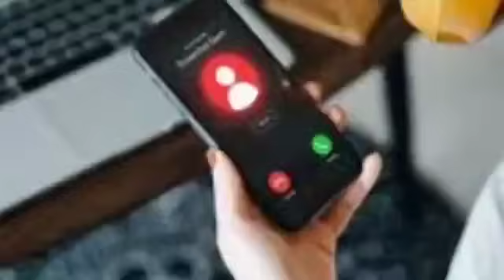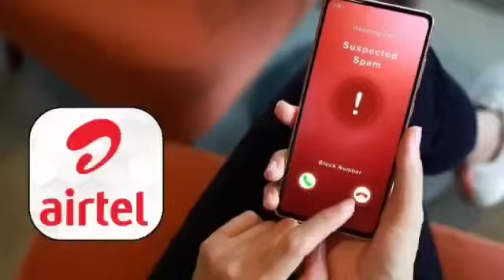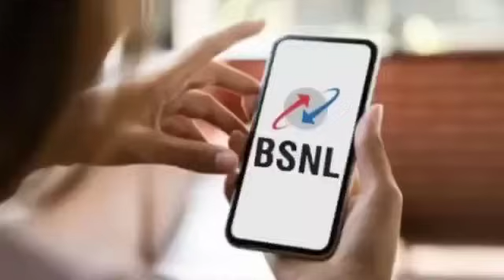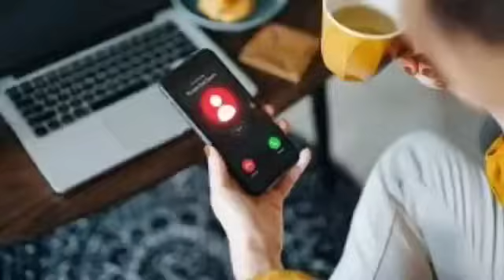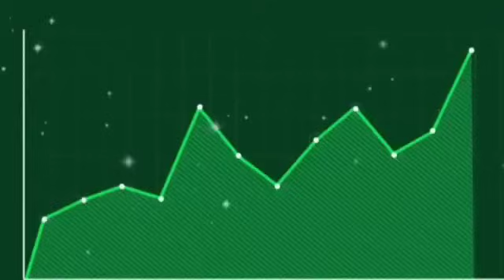1 नवंबर से लगेगा तगड़ा झटका || आप नहीं मिलेगा OTP SMS की सेवाएं || BSNL 5G PLAN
1 नवंबर से लगेगा तगड़ा झटका || आप नहीं मिलेगा OTP
 SMS की सेवाएं || BSNL 5G PLAN

• Note : All the video clips , image and background music used in this video is only for education purpose .